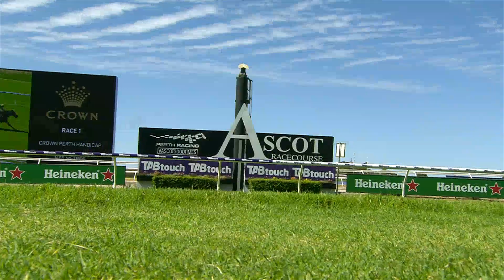ASC20220223 Race 1